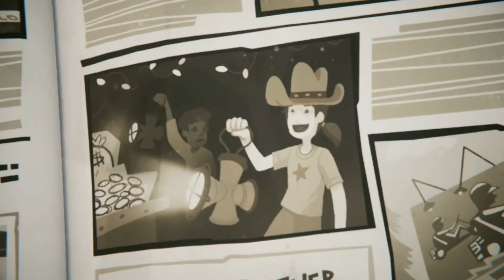NOUL HELLO Neighbor ENGINEER e AICI! Secretul ?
Joculetul se numeste Hello Neighbor Engineer !